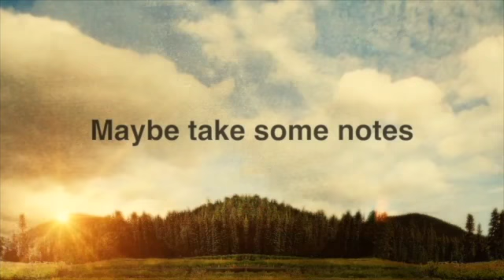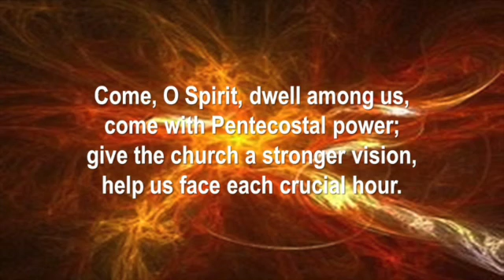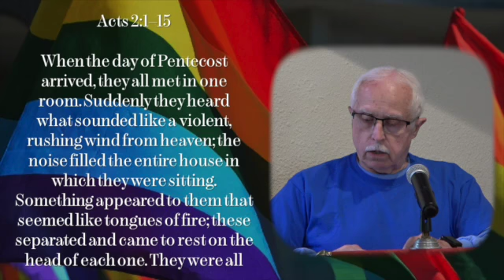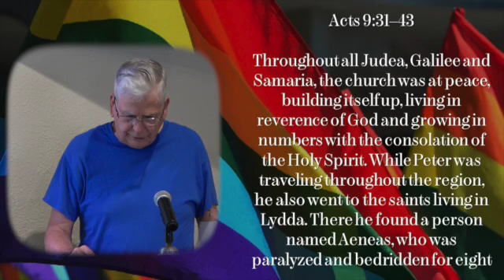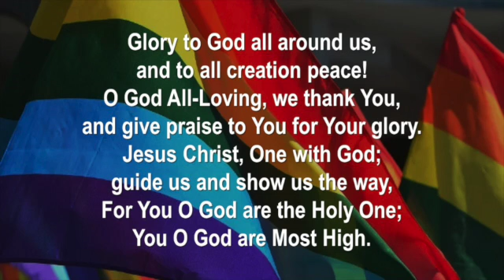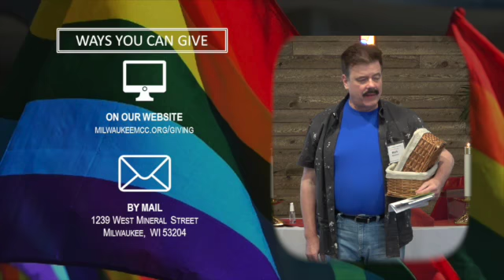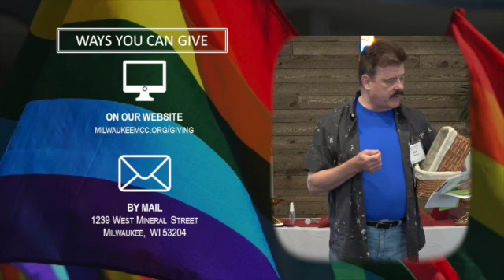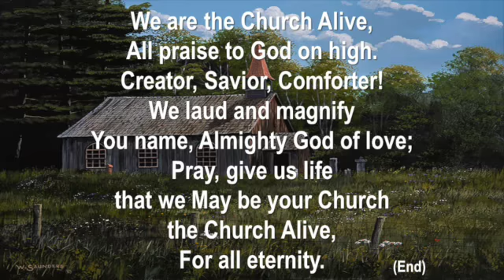2022-06-05 - Sunday Worship - Pentecost Sunday & MKE Pride Sunday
Sunday Morning Worship – June 5 2022 - Pentecost Sunday & MKE Pride Sunday